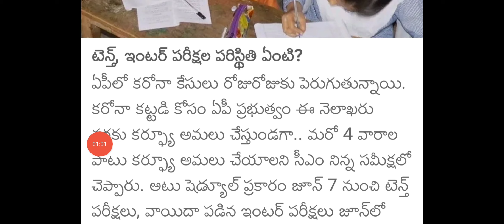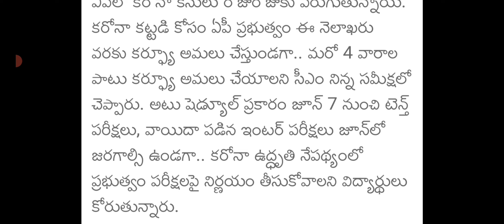Ap టెన్త్ ఇంటర్ పరీక్షలు రద్దు సీఎం జగన్|AP TENTH INTER EXAMS CANCELED|AP INTER TENTH EXAMS CANCEL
Ap టెన్త్ ఇంటర్ పరీక్షలు రద్దు సీఎం జగన్|AP TENTH INTER EXAMS CANCELED|AP INTER TENTH EXAMS CANCEL@DERANGULAMAHESH